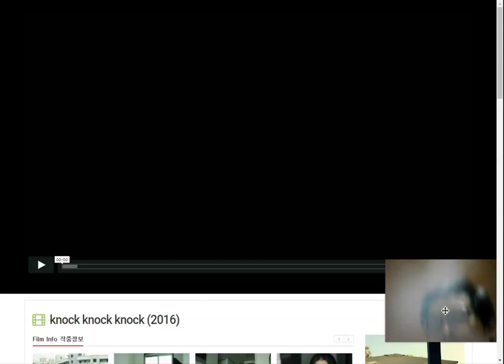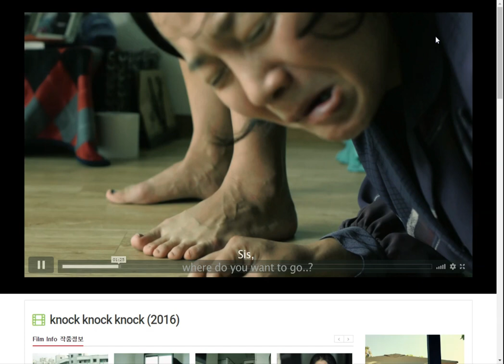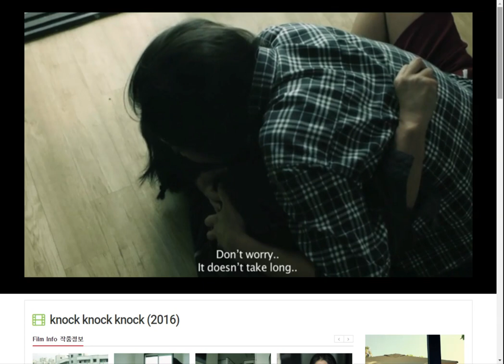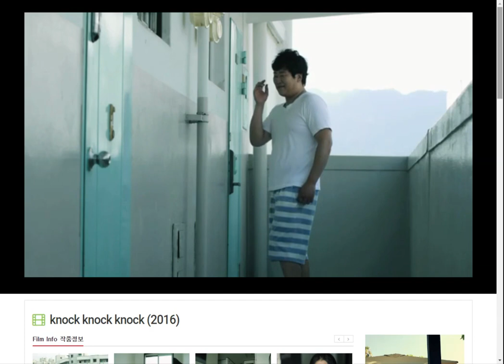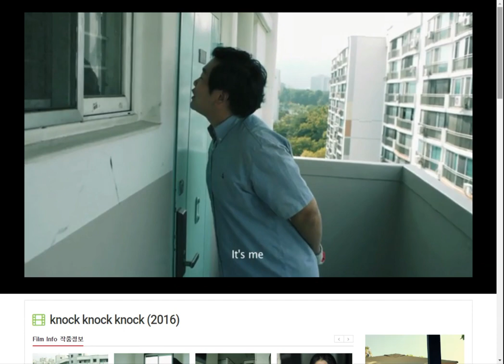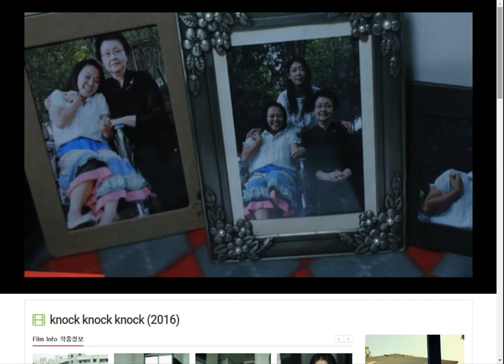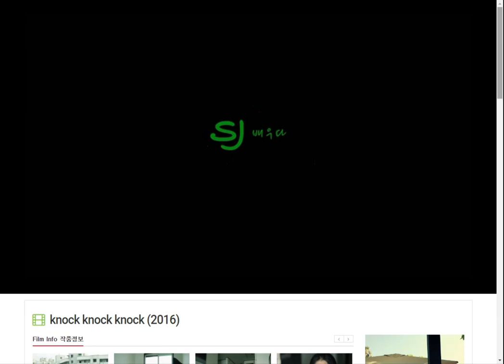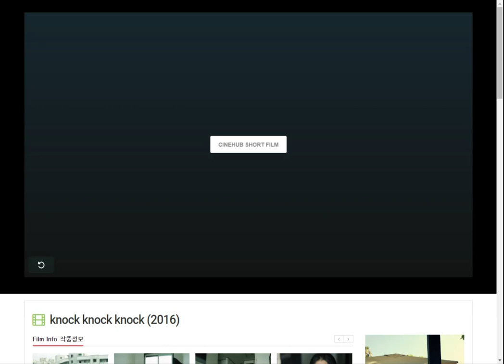knock knock knock (2016) 이현우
knock knock knock (2016)
Genre 장르 : 스릴러
Director/Writer 감독/작가 : 이현우 (Hyunwoo, Lee)
Cast 출연 : 윤주희 송윤 서동석 조지현 만달
Producer 책임 프로듀서 : 박경민
DOP 촬영감독 : 박종화
MUSIC 음악 : 정나현
EDITING 편집 : 이현우
ART DIRECTION 미술감독 : 김주현
중증 지체 장애 가족을 부양해야 하는 고통과 생활고로 인해 가족 동반 자살을 할 수 밖에 없는 세모녀의 비극적 이야기.
No choice but to commit suicide because of the pain that the families should provide for their severely disabled Family.
Directors Note 연출의도
수 많은 가족들 가운데 가족 스스로가 해결하기 힘든 문제로 신음하며 비참하게 방치되어 가고 있다.
빽빽하게 붙어 이웃 하며 살아가고 있지만 서로 단절되고 소통이 부족한 삭막한 세상이고,
사회의 극심한 양극화,사회 안전망의 부재, 최소의 사회복지도 보장 받지 못하는 가족들이 너무 많다.
우리 모두가 반듯이 자각하고,국가와 사회, 주변 이웃들의 따뜻한 관심이 절실히 필요하다.

They can moan as many families among families themselves are becoming hard to solve the problem and leave miserably.
Tightly attached to and disconnected from each other , but live in the neighborhood and there is insufficient communication and desolate world,
Extreme polarization of society , the absence of social safety nets , social welfare families do not even receive the minimum guarantees are too many.

Awards 수상경력
2016 17회 장애인 영화제 경쟁부문2016 6회 고양스마트 영화제 경쟁부문
Actors/Staff 배우/참여스태프
cast 윤주희 송윤 서동석 조지현 만달 staff 프로듀서 박경민, 촬영 박종화, 조명 요관성, 사운드 김시현, 음악 정나현, 분장 이재은, 미술 김주현, 무술 조동혁, 의상 김은숙, 조감독/스크립터 서유라, 각본/편집 이현우